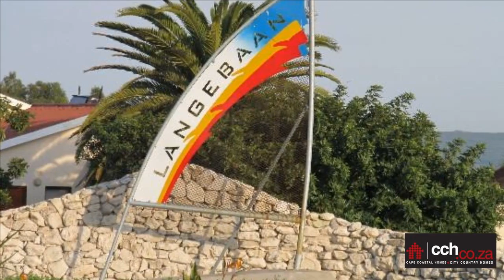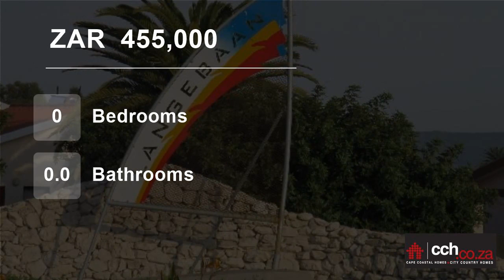Vacant Land For Sale in Country Club, Langebaan, Western Cape, South Africa for ZAR 455,000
Open land situated in a complex, close to Mid Town. The area is very popular for rentals. Build your home on this 389sqm of open land. Building guidelines available and levies apply.